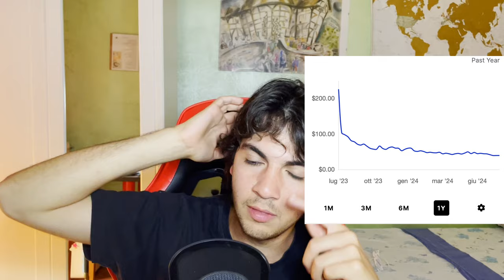Rant On Pokemon Illustration Rares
My point of view on pokemon illustration rares and how they are affected by the current wave of popularity in the pokemon community.